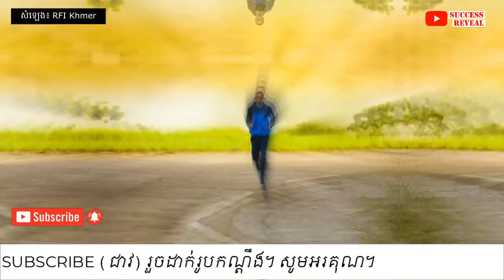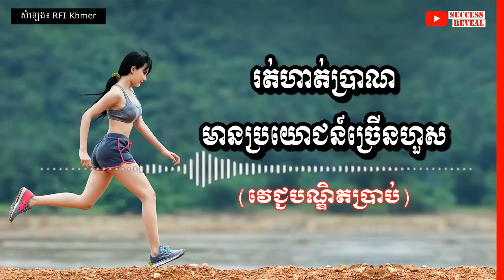រត់ហាត់ប្រាណ មានប្រយោជន៍ច្រើនហួស (គ្រូពេទ្យប្រាប់)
In this video we want to show you about រត់ហាត់ប្រាណ មានប្រយោជន៍ច្រើនហួស (គ្រូពេទ្យប្រាប់) , SUCCESS REVEAL

លោក​វេជ្ជបណ្ឌិត ហ្សង់ម៉ាក សែន គ្រូពេទ្យ​កីឡា​ នៅក្រុង​ប៉ារីស សូម​ផ្តល់​ការ​ណែនាំ​ខ្លះ​ដើម្បី​ជាជំនួយ​​ទឹក​ចិត្ត​ឱ្យ​អ្នក​ចង់​​ផ្តើម​​ហាត់រត់ថា ត្រូវ​ចាប់​ផ្តើម​ដោយ​វិធីណា។

✡ ABOUT US ✡
.: Why We create SUCCESS REVEAL channel :.
1. To inspire, Motivate, create new entrepreneur
2. Share Business knowledge, Entrepreneurship, Success
3. Free Business Education Online